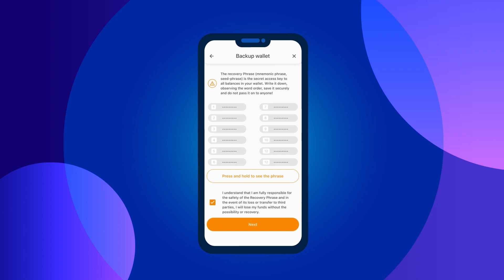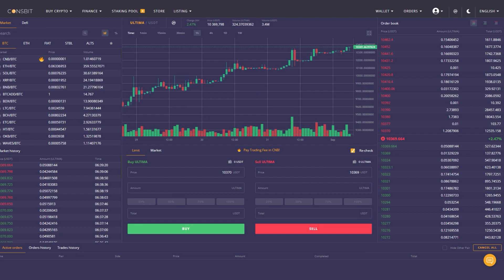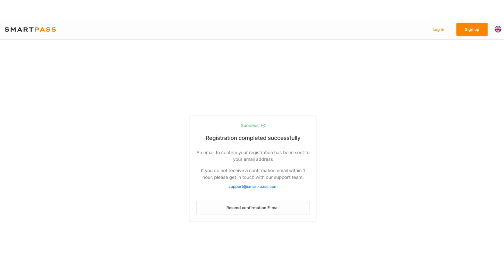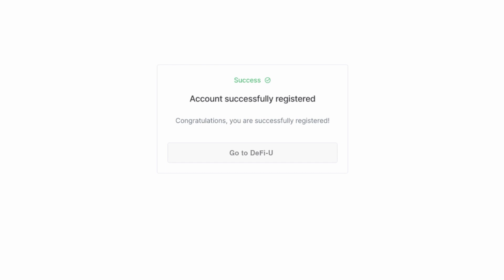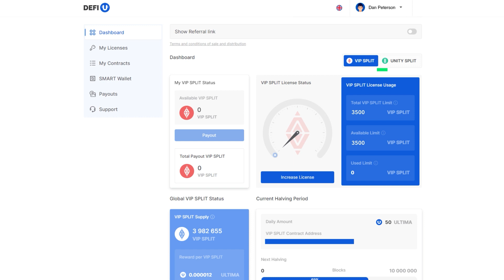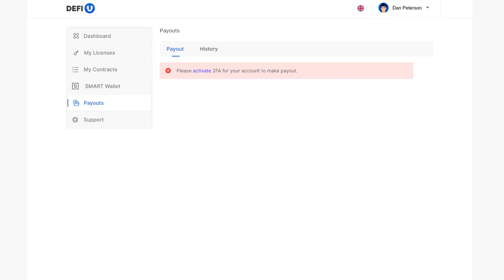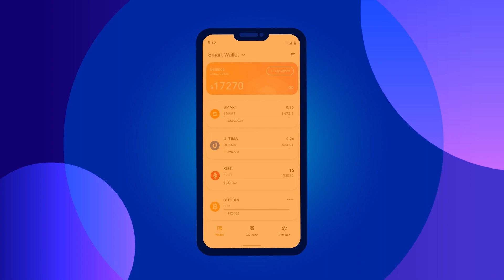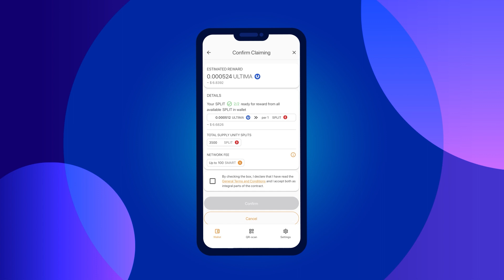Ultima DeFi-U产品完整指南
DeFi-U是一项独特的技术，允许用户直接与区块链互动，并以ULTIMA代币的形式获得VIP SPLIT或UNITY SPLIT代币的持有奖励。我们的团队为您准备了使用该产品的完整指南。

我们将向您展示：

▪️ 如何创建和激活Smart Wallet钱包
▪️ 如何充值钱包余额
▪️ 如何在DeFi-U网站上注册
▪️ 如何支付许可证并签订第一个拆分合约
▪️ 如何将SPLIT代币提取到智能钱包并请求区块链奖励